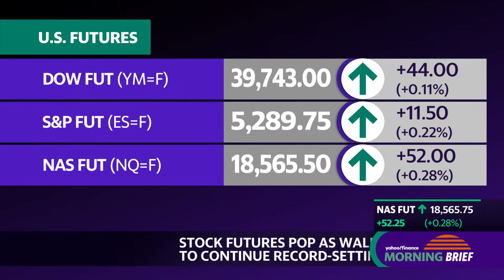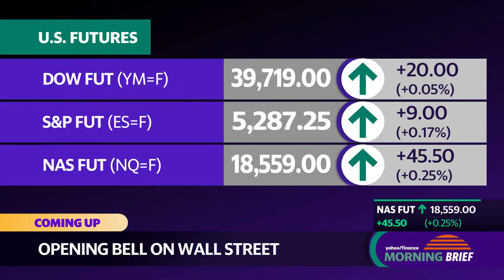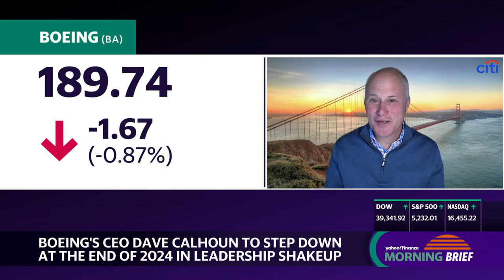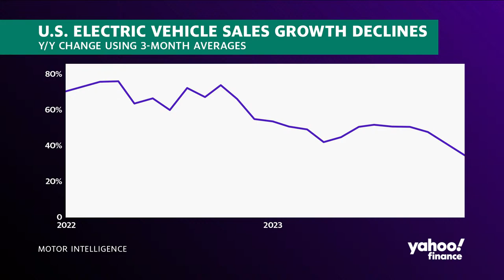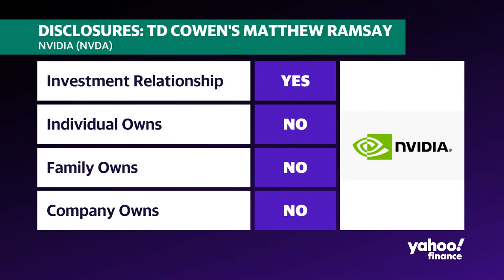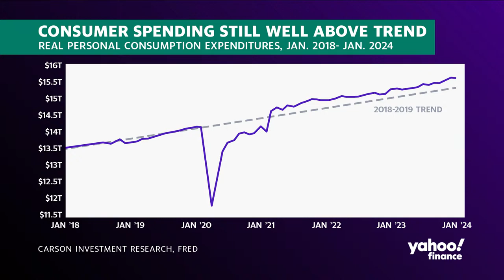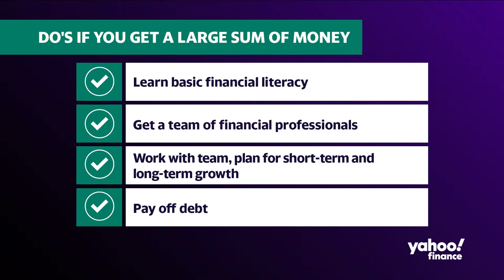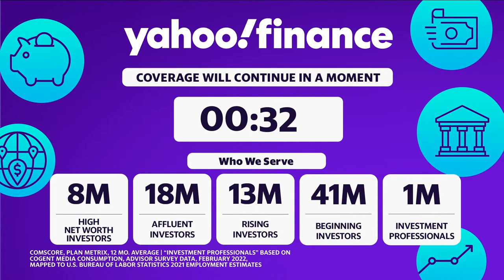Stock market today: Stocks pop as Wall Street looks to continue record-setting run | March 26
US stocks moved higher on Tuesday as markets looked to continue a record-setting run that has become the story on Wall Street during the first quarter of the year.

The S&P 500 (^GSPC) rose nearly 0.3%, while the Dow Jones Industrial Average (^DJI) edged higher by roughly 0.2%. The tech-heavy Nasdaq Composite (^IXIC) led the way, rising more than 0.3%.

Wall Street took a break from its rally on Monday, with all three major indexes dipping slightly. But a bullish mood is prevailing, with the latest signal coming from Oppenheimer Asset Management strategist John Stoltzfus, who raised his 2024 S&P 500 price target to a Street high of 5,500.

On Tuesday, the focus turned to economic data. Durable goods orders rebounded during the month of February, rising 1.4% last month amid increases in transportation equipment and machinery orders, according to the Commerce Department's Census Bureau.

In other economic news, the S&P CoreLogic Case-Shiller National Home Price Index rose 6% in January from a year ago, up from December's 5.6% gain. January's annual increase was the highest since 2022.

Meanwhile, a fresh reading on US consumer confidence showed consumers are feeling less confident about the future state of the US economy.

According to new data released Tuesday morning, The Conference Board's Consumer Confidence Index for March came in at a reading of 104.7, little changed from a revised 104.8 in February.

However, the "Expectations Index," which tracks consumers' short-term outlook for income, business, and labor market conditions, fell to 73.8 in March from 76.3 last month. Historically, a reading below 80 in that category signals a recession in the coming year.

All of the data this week serve as appetizers for the main event on Friday, when the government will release the Personal Consumption Expenditures Price Index, otherwise known as PCE. That contains the Federal Reserve's preferred look at the pace of inflation, in the form of "core" PCE growth.

In company news, former President Donald Trump's social media company was set for its Wall Street debut after merging with Digital World Acquisition Corp. Shares of Trump Media & Technology Group Corp. (DJT) rose more than 40% in early trading.